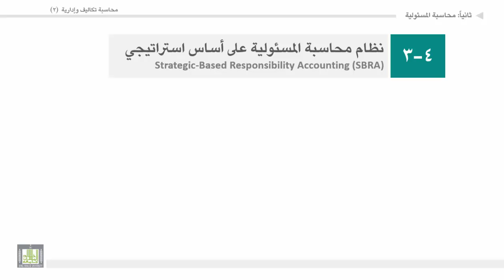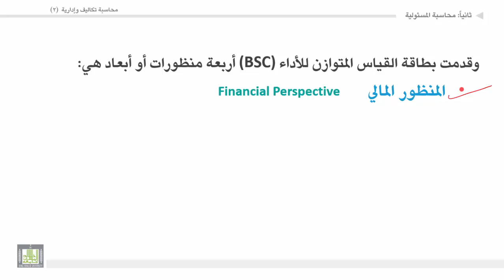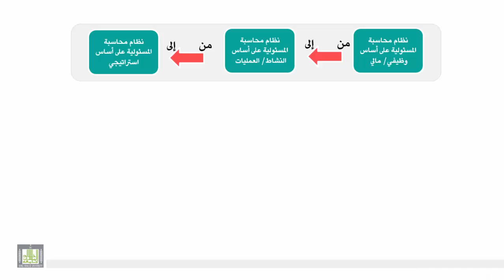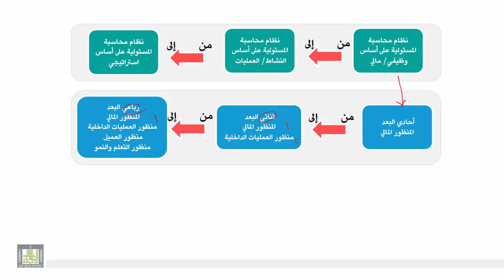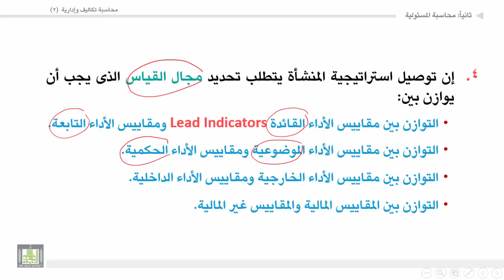محاسبة تكاليف وإدارية (2) - الوحدة 4 : نظام محاسبة المسئولية على أساس استراتيجي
المقررات المفتوحة
نظام محاسبة المسئولية على أساس استراتيجي
سمات نظام محاسبة المسئولية على أساس استراتيجى.